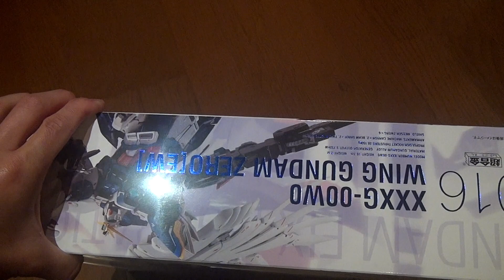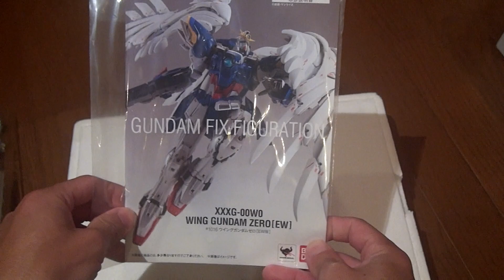GUNDAM FIX FIGURATION METAL COMPOSITE ウイングガンダムゼロ（EW版)